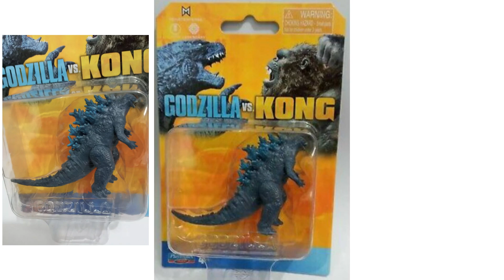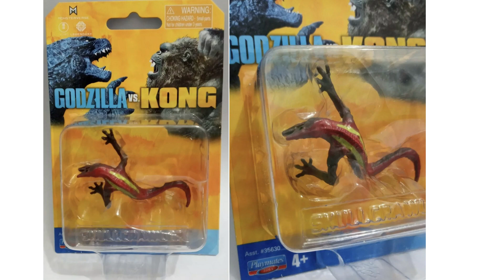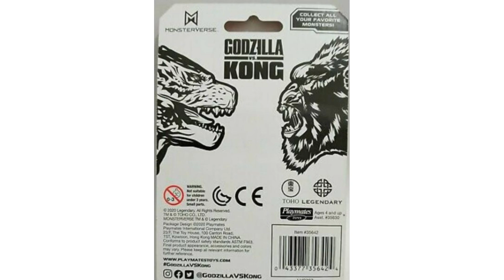NEW 2021 Godzilla vs Kong Mini Figures WarBat, Godzilla, Kong, HellHawk and Skullcrawler Images!